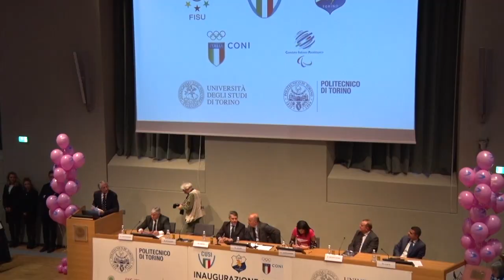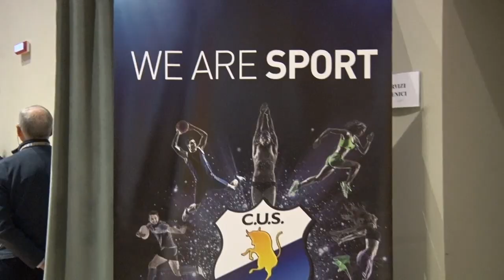Inaugurazione anno accademico del CUS: il nuovo polo di Grugliasco ospiterà un impianto sportivo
biettivo del movimento sportivo cussino la riqualificazione dell’impiantistica sportivo-universitaria, la promozione delle attività sportive e la manifestazione JustThe Woman I Am